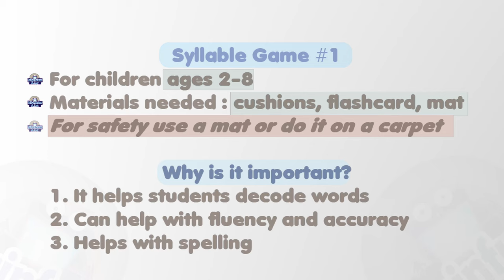Syllable Game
Syllable Game #1
For children ages 2-8
Materials needed: cushions, flashcard, mat
For safety use a mat or do it on a carpet

1. It helps students decode words
2. Can help with fluency and accuracy
3. Helps with spelling